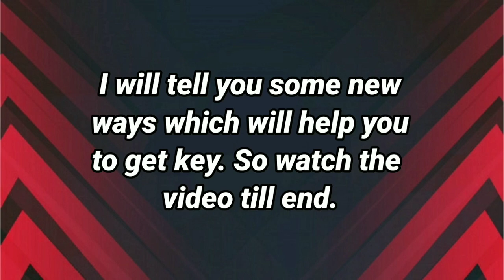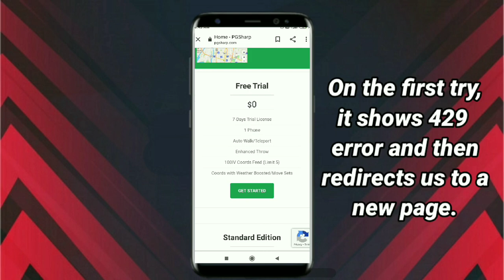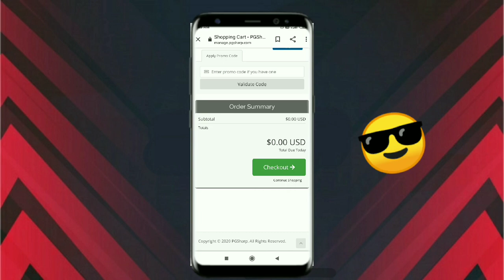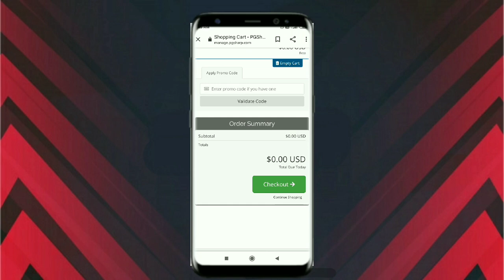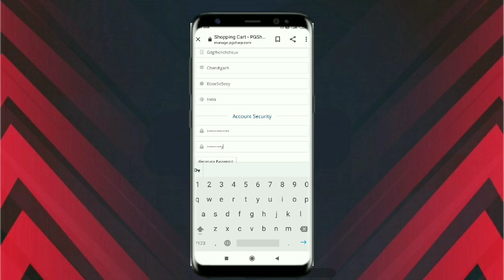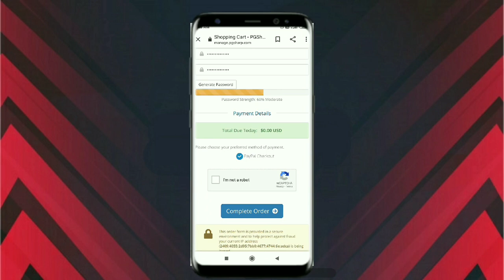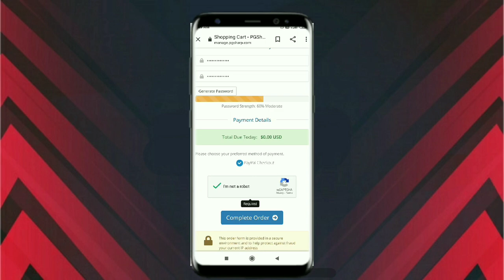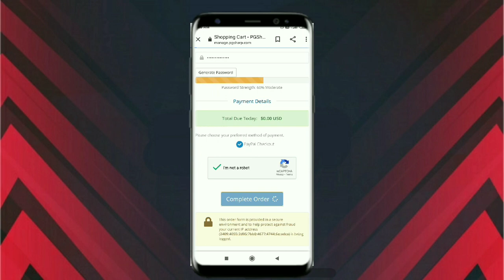How to get Pgsharp Free Keys Solve Out Of Stock, 429 Many Requests problem, Spoof Pokemon Go easily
Topics covered